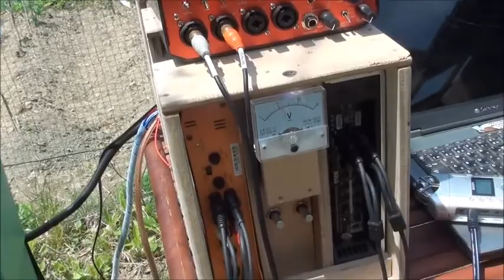BABYLON BUSTER SOUNDSYSTEM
ZiomYard Solar Power SoundSystem.
100w panelx2 battryx2 AMPx2 2500w
30x4 16(2way)x10